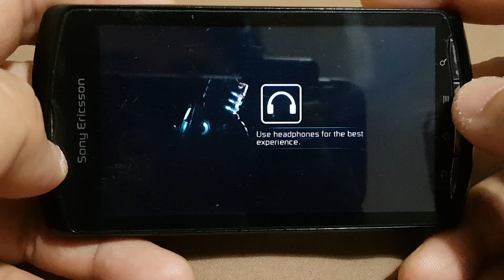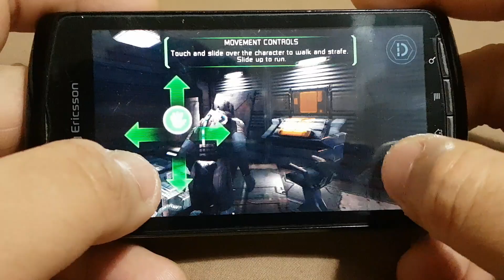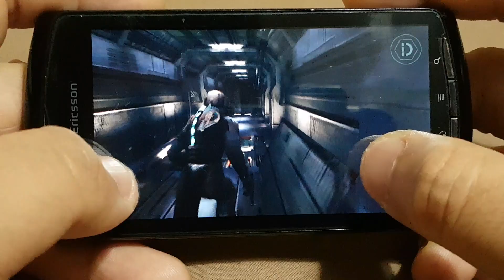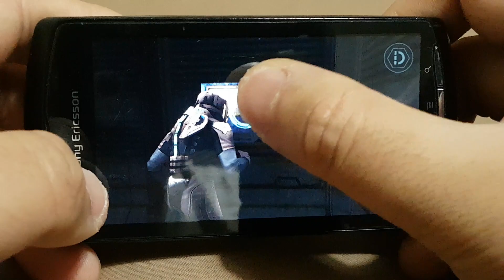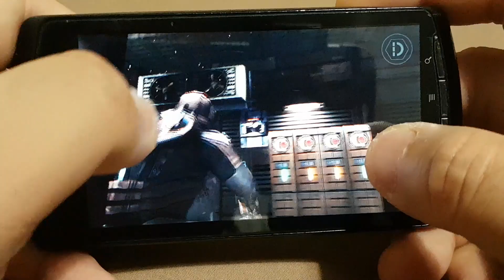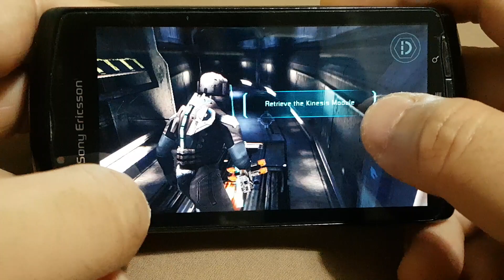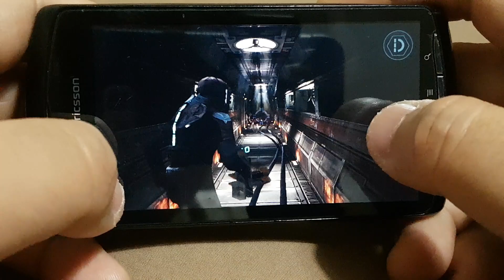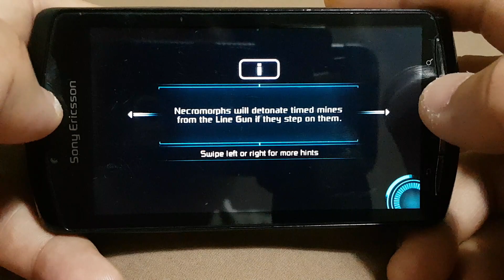Dead Space on Sony Xperia Play in 2022